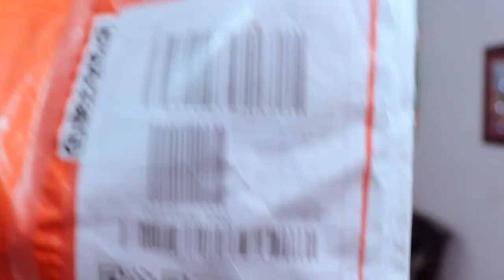Electric Glue Gun | Review | Gadgets Gate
Electric Hot Melt Glue Gun Unboxing and Full Review Gadgets Gate how to Diy at in home tips tricks price test How To Use Glue Gun Tutorial in urdu hindi

Social Media or Business Links